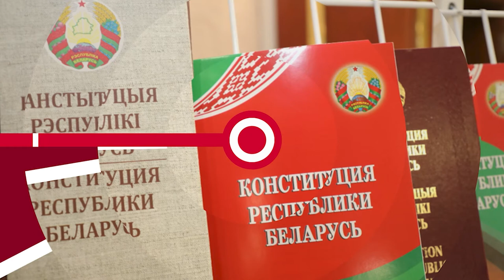НОВОСТИ ЭПИЗОДЫ 20 05 2022